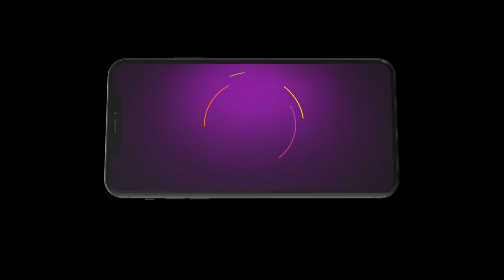Meet | Ep - 637 | Jul 5, 2023 | Best Scene 2 | Zee TV